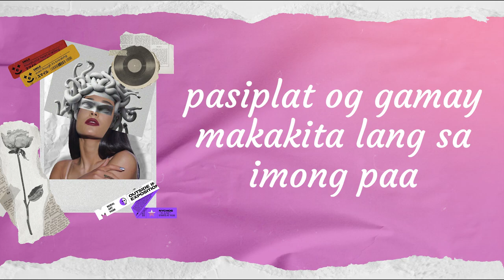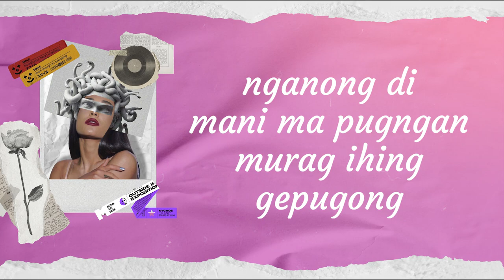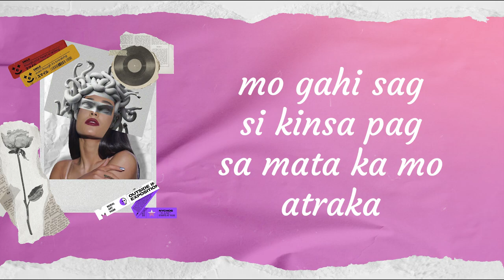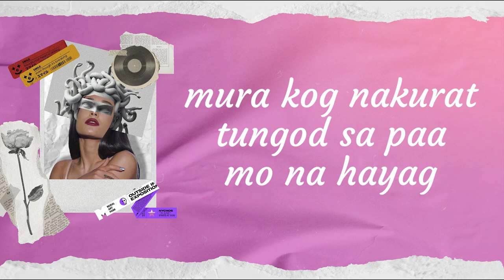LAMI | JOENG ft. DCR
Artist:  Jeong ft. DCR

Vocals Mixed & Mastered: JKM Beats

Beat/Music by: Jay Gerasta

Visuals/ Lyrics Video by: JKM Beats

Special thanks to Hawod Clothing Co.